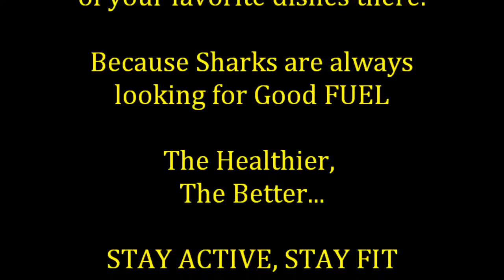52 sec. Grandmas Casserole -Trailer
Cooking instructions for Grandmas Casserole.
Culinary Fuel: Grey Sharks. Share some of your favorite power dishes that FUEL you through your intense workouts.

Grey Shark Fitness Groups is a social fitness site on Facebook. Currently there are 16 fitness groups to join and be a part of.